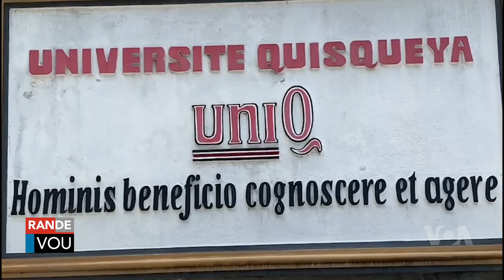Etidyan Ayisyen Vle Ed LONU pou Kreye yon Jounen Nasyonal Edikasyon sou Chanjman Klimatik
Inivèsite kiskeya ak soutyen plizyè lòt, atravè yon desizyon yo adopte nan okazyon jounen nasyonal ayisyèn edikasyon sou chanjman klimatik yo ,swete leta ayisyen mande nasyon zini nan pwochen asanble jeneral la, pou deklare dàt 1er septanm kòm jounen nasyonal ayisyèn edikasyon o chanjman klimatik.
Gade Plis Videyo VOA Kreyòl

Vwadlamerik (VOA) se pi gwo medya entènasyonal peyi Etazini, ki difize nouvèl ak enfòmasyon nan plis pase 40 lang etranje pou yon afè 236.8 milyon moun toupatou nan mond lan. VOA pwodwi kontni pou platfòm nimerik, televizyon ak radyo. Kontni nou fasil pou jwenn sou telefòn entelijan w ak sou rezo sosyal yo. Nou distribye kontni nou tou sou satelit, kab, FM ak MW. Gen yon rezo apepre 3,000 stasyon afilye ki difize kontni nou. Depi kreyasyon li an 1942, Vwadlamerik pran angajman pou kouvri yon fason konpreyansif nouvèl epi toujou bay pèp la verite. Pandan Dezyèm Gè Mondyal la, Lagè Fwad la, lit kont teworism global la ak lit pou libète toupatou nan mond lan jodia, VOA sèvi kòm egzanp prensip yon près lib.